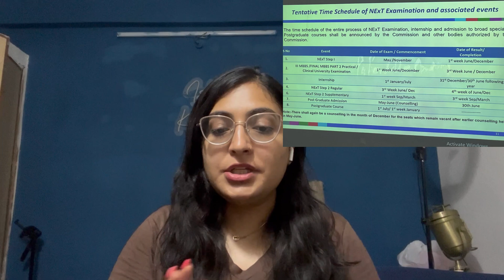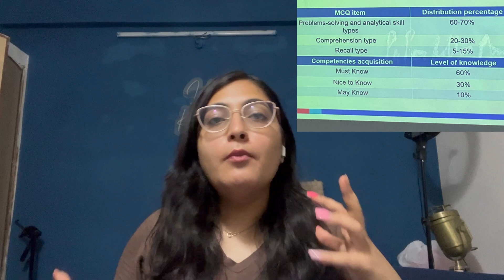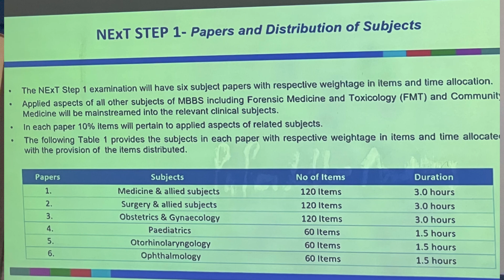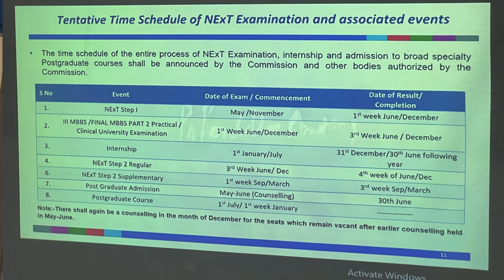NEXT CONFIRMED ! Biggest change in the curriculum of medical students | NEXT updates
As many of you already know that today, final year MBBS students from all over the country were in a webinar with the chairman of the National Medical Council (NMC) during which the details of the new scheme of examinations were made public.

Here are the biggest changes that are going to occur with the induction of NEXT in the medical curriculum